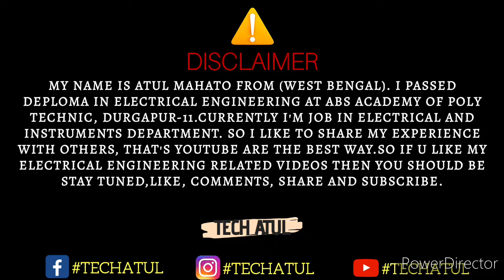Causes of power cable heating.Tech Atul.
Guys is video Mai samjhane ki kosis kri hai power cable heating cause k bare mai,bahot hi simple language Mai batane ki kosis kri hai,I hope apko video aacha lagega or is video se related koi bhi sawal ho to comment jarur kre...

Time stamp 🔴

0:09 - introduction of this video
0:30 cause of power cable heating.

If you have any queries, please comment now ✅

We are also on social media @techatul just in case you want to support us 💕 😊